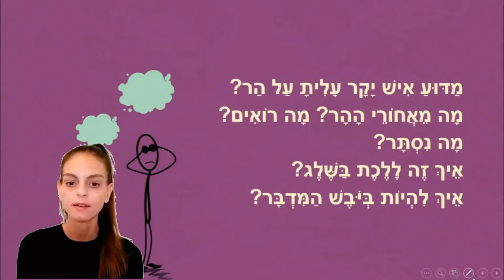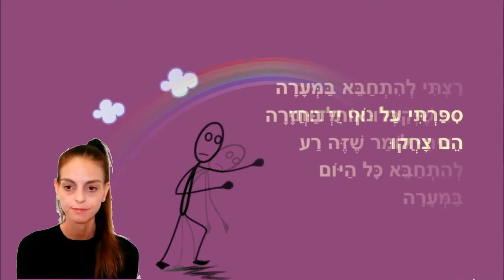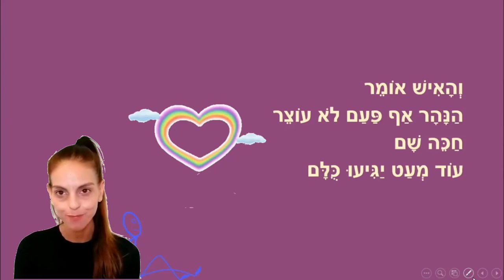פרפר ופרח ואיש שמח - סיפור קצר לצפיה והאזנה מאת: ריקי זקן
פרפר ופרח ואיש שמח
סיפור ילדים
כתיבה: ריקי זקן
קריינות: ריקי זקן
איורים: ריקי זקן
עריכת וידאו: י.ש.